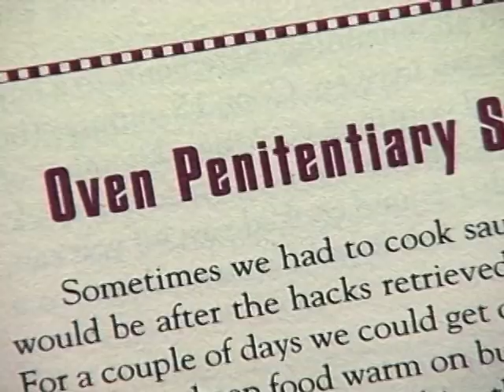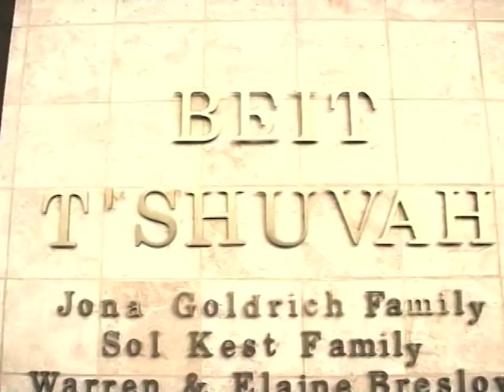Last Days of Henry Hill Unveiled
Goodfella Henry Hill, played by Ray Liotta, in the Martin Scorsese film "Goodfellas'" lead the gangster's good life, until he had no choice but to turn on his friends.  Unable to keep in check during his time in the witness protection program, "these guys eat spagetti with ketchup!", Henry found a few years of free living in LA before his death.  This is the story of his life, and the years he spent in LA writing his cookbook The Goodfellas Cookbook.

I shot and edited this for a TV special. He's a controversial figure no doubt, but don't discount his awesome cookbook.

I'm 100% Italian and these recipes are easy to make, and taste amazing!  The names of the dishes are worth the admission price alone.  You have: Sunday Gravy (Meat Sauce) • Cheater’s Chicken Stock • Striped Bass for Paulie • Fat Larry’s Pizza Dough • Henry’s Kickback Antipasti Hero • Sicilian Easter Bread with Colored Eggs  • Oven Penitentiary Sauce with Sausage • Michael’s Favorite Ziti with Meat Sauce • and many others

2022 Update: Hill died of complications which arose from smoking related heart disease, on June 12, 2012, a day after his 69th birthday. His girlfriend, Lisa Caserta said, "He went out pretty peacefully, for a goodfella." Hill's family was present when he died. Hill was cremated the day after his death.
Captions